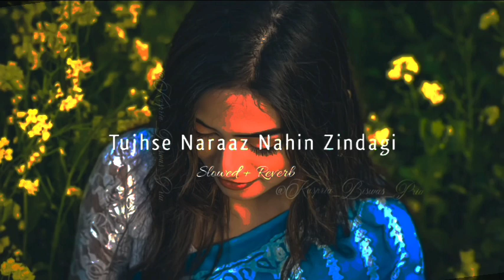TUJHSE NARAAZ NAHIN ZINDAGI (Slowed + reverb) song